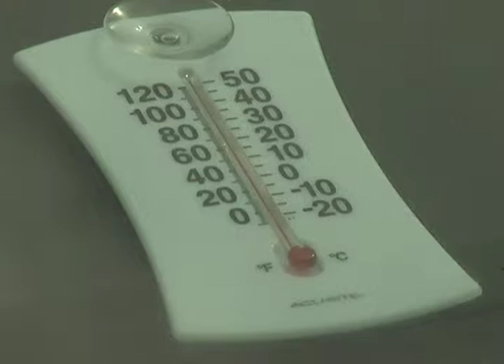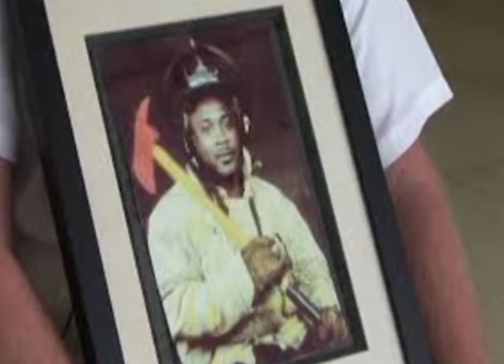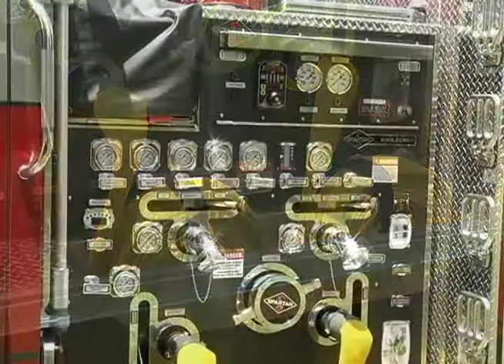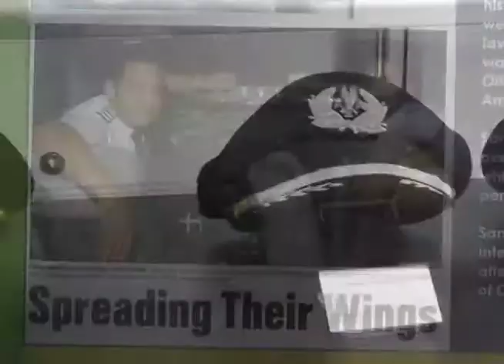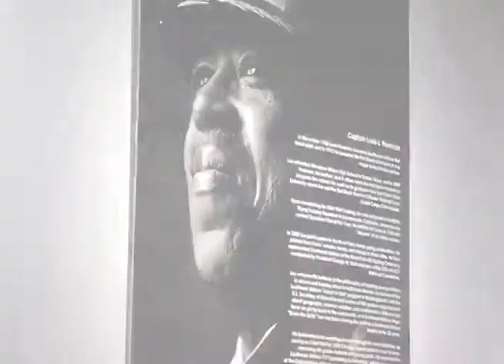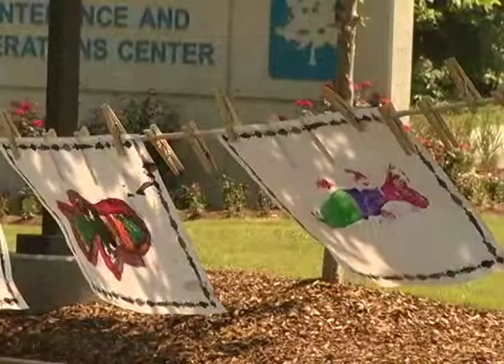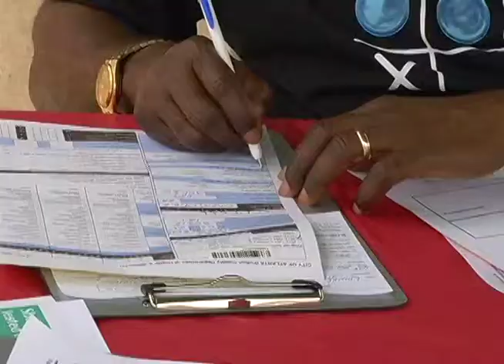Fulton Today - July 7th, 2014